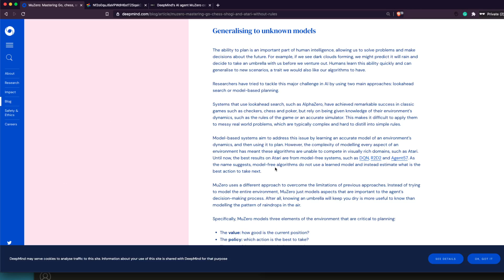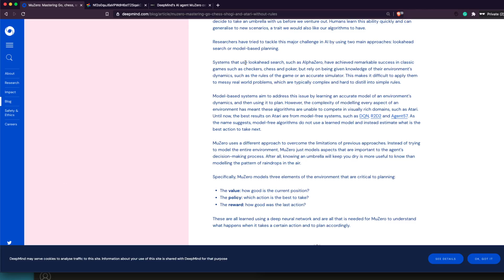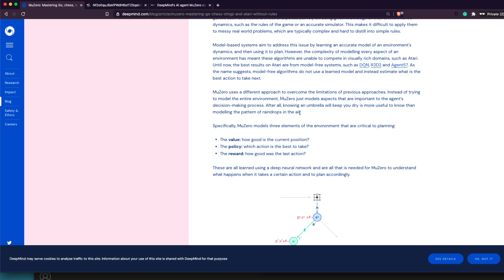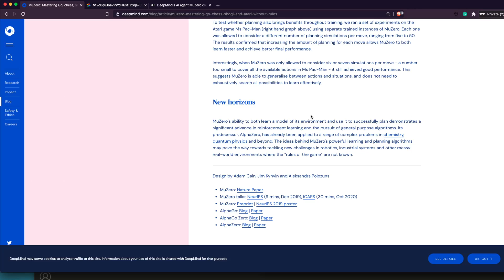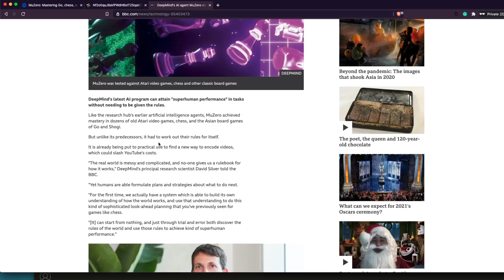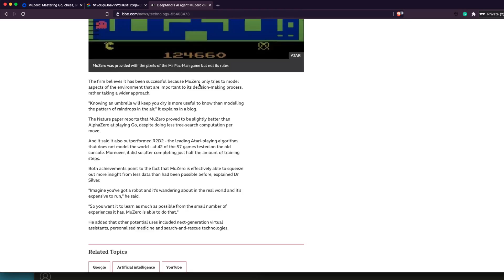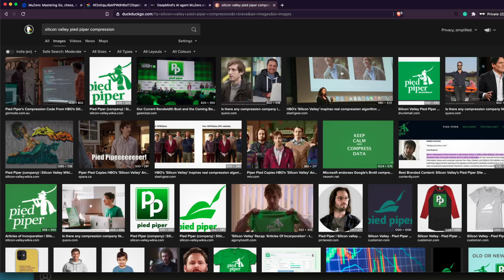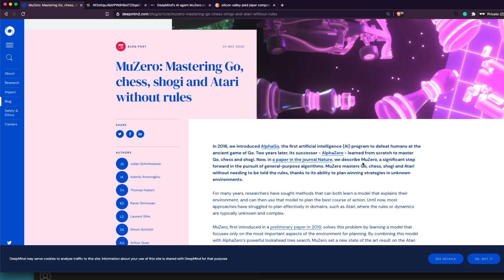What is MuZero? DeepMind's AI playing games without knowing the rules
MuZero is the latest leap forward in Deep Reinforcement Learning attempts by Deepmind, the AI company that's owned by Alphabet (Google's parent company). In this video, I do my best to distill introduction to MuZero and why it's a big thing.